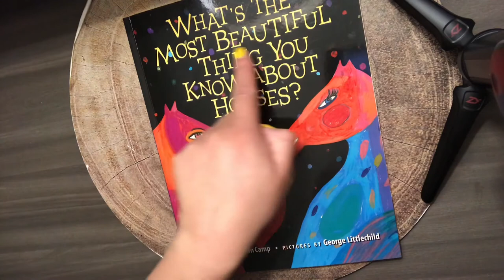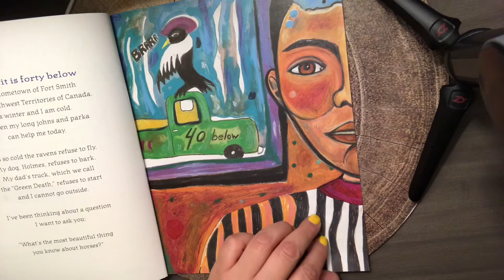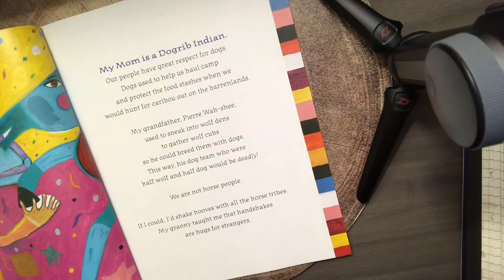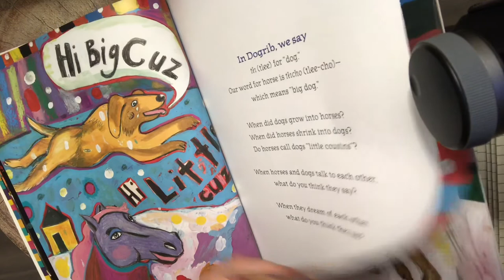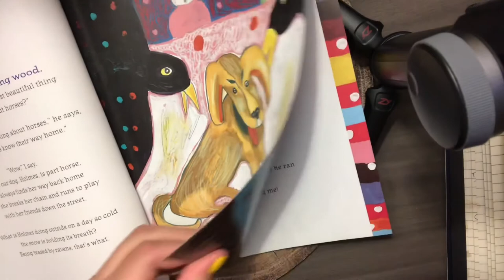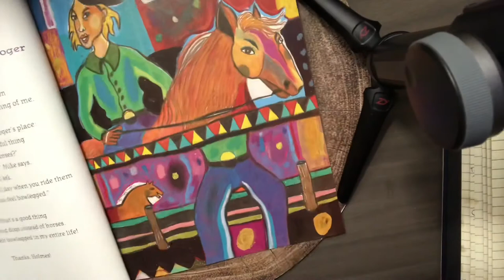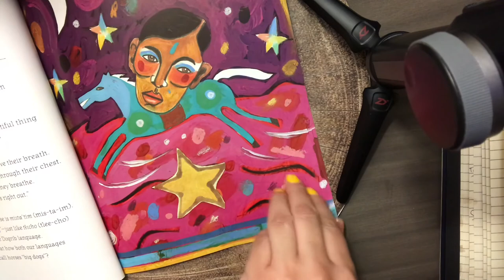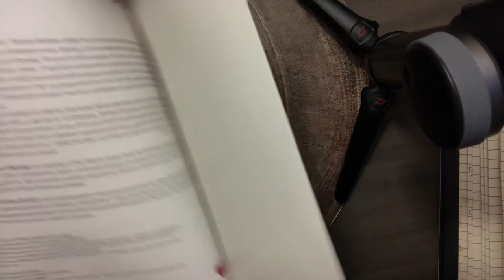What is the most beautiful thing you know about horses?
What’s the Most Beautiful Thing You Know About Horses?
Written by Richard Van Camp.
Illustrated by George Littlechild
Published by Children’s Book Press
Read by Indigenous Storyteller & Writer
Faith Turner